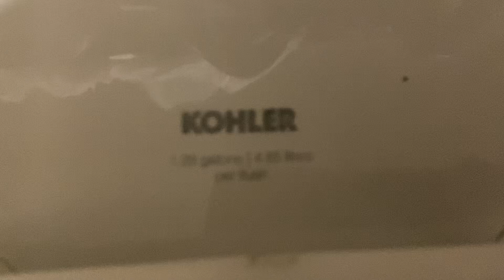New Kohler 1.28 GPF (4.85 LPF) Highline PL vs 33 feet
This one isn't good performer but it's one of the best pressure assist toilets that you can get these days. It helps my channel a lot and I really appreciate it!

Rating: (B-)

E-: Disgraceful

E: Horrible

E+: Bad

C: Mediocre

B-: Decent

B: Good

B+: Great

A-: Awesome

A+: EPIC